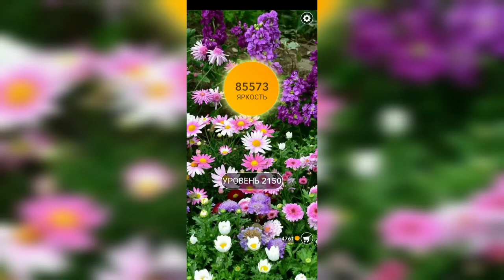Word / Слово Крест: Поиск русского кроссворда / Уровень 2150